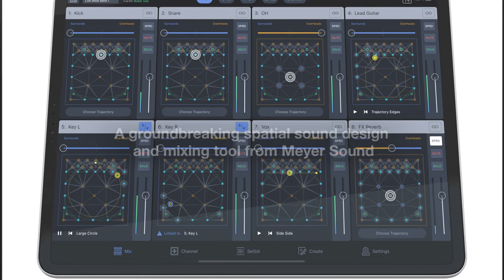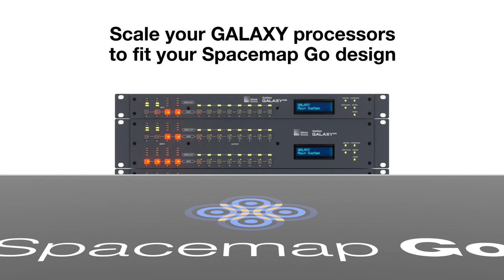Spacemap Go Launch Trailer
Meyer Sound has officially released Spacemap Go, an industry game changer in spatial sound design and mixing. Available now in the Apple App Store, Spacemap Go can transform the thousands of Meyer Sound GALAXY Network Platform processors in the field into powerful, flexible and user-friendly tools for spatial sound design and mixing.